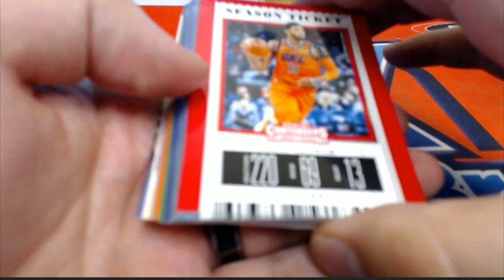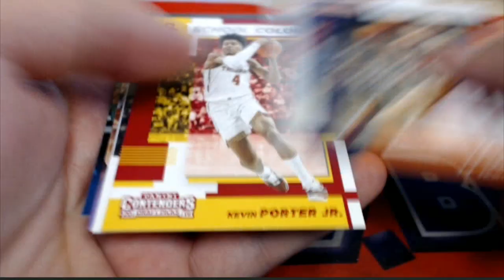2019 Panini Contenders Draft Picks Basketball 1 PACK FOR Craig F